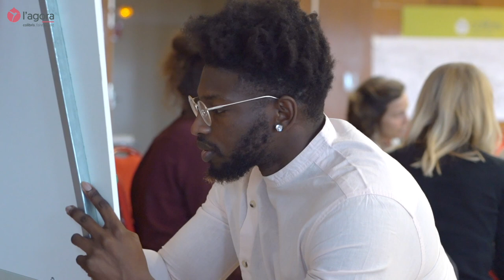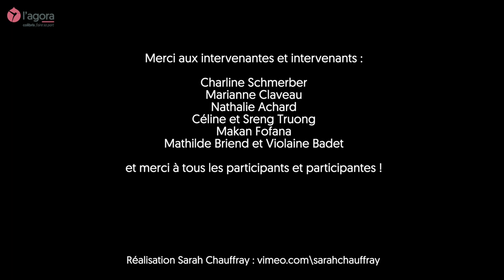Déconstruire nos systèmes de domination et transformer nos peurs en énergie d'action positive !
Première Rencontre de l'Édition 2021-22 : "Construisons ensemble la transition écologique et solidaire sur les territoires" - à Angers